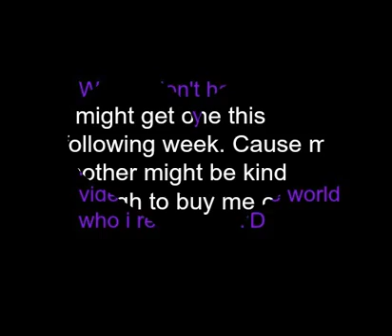Oh hai. c:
I wanted to make this just to send out a little message to all of you guys who are looking at my blog c: